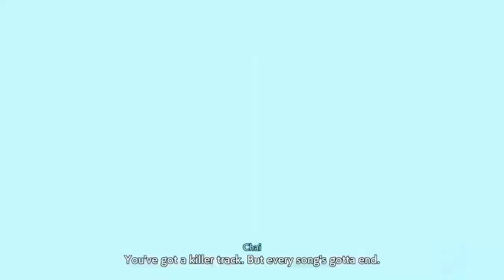AMV - Chai VS Production - Blow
a defects get his rock on to blow production

Video: Hi-Fi Rush
Audio: Ke$ha - Blow